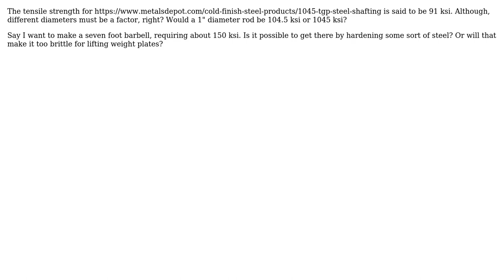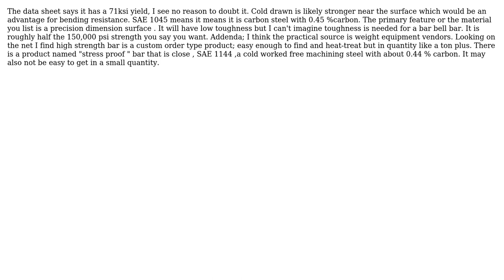Engineering: How to estimate the tensile strength of inch diameter steel round?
With thanks & praise to God, and with thanks to the many people who have made this project possible! You are responsible for your own actions.